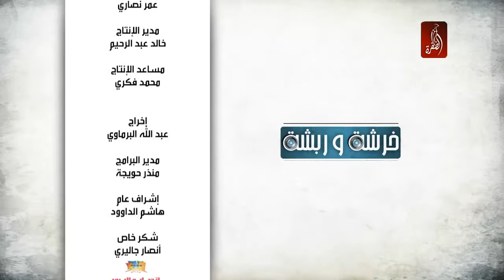برنامج خرشة و ربشة الحلقة 12 - قناة الظفرة